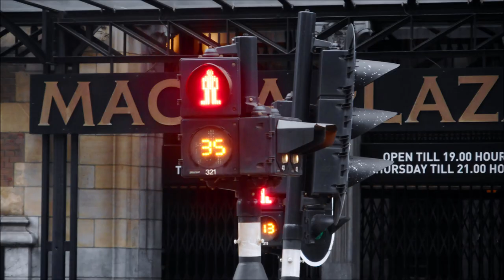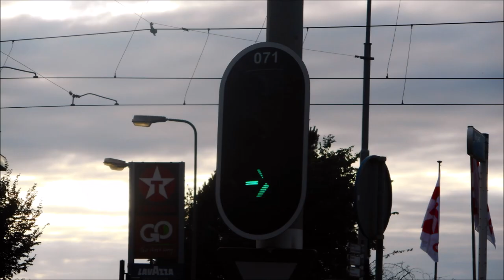Amsterdam, Gouda, Zaandam (Featuring Pedestrian Crossing Button & Roermond Traffic Lights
This video is about photographs of traffic lights at Amsterdam, Gouda, Zaandam (Featuring Pedestrian Crossing Button & Roermond on 19 June 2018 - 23 June 2018. Hope you enjoy it.

Deze video gaat over foto's van verkeerslichten in Amsterdam, Gouda, Zaandam (met Voetgangersoversteekplaats Button & Roermond op 19 juni 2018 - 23 juni 2018. Veel plezier.